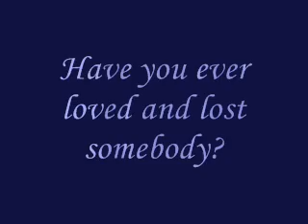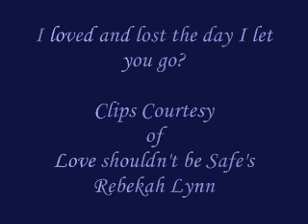Have You Ever: Liason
My first mvid, it isn't as good as the ones after, but hey we learn by trying. Liz and Jason loved and lost the day they let each other go, but the video shows mostly the one night of passion they shared in August of 2006.